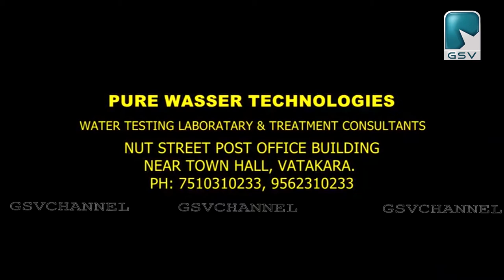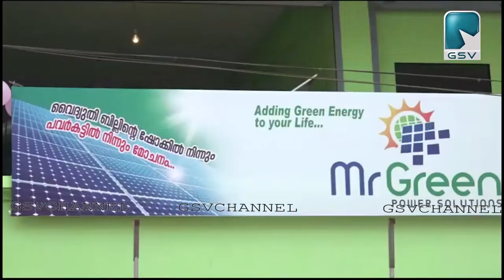"മിസ്റ്റർ ഗ്രീൻ പവർ സൊല്യൂഷൻ" വൈദ്യുതി ബില്ലിന്റെ നിന്നും പവർകട്ടിൽ നിന്നും മോചനം നേടാൻ